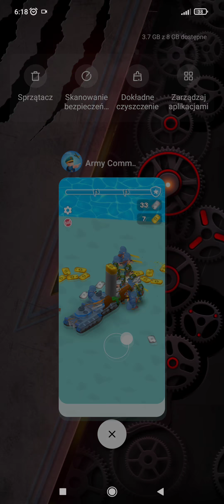Army Commander - Gameplay Part 4 (Android, iOS) - All Levels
Army Commander - Gameplay Walkthrough - Game made by Lion Studios

📜Game Description
Battle ready your troops! It’s time to conquer the enemy’s land!

Fight for your right to defend your nation as the commander in chief. Your only goal is to capture the enemy’s flag by building your soldiers and stations.

Amass as many units of tags as you can. The more you collect, the more you can build and the stronger you become. Unlock special upgrades and equipment. Attack and defeat the enemies by using your tanks, bazookas or even fly your planes. Don’t forget to wait for the big drop! A small support from our allies can go a long way.

Play this highly addicting game that will ultimately test your strategy skills. Are you ready? There can only be one victor!

Game Features:

Build your stations
Collect as many tags as possible and sell them to unlock each battle station.
Rally your troops
More stations mean more troops. Gather them all as your first line of defense. Then, attack!
Raise your ranks
No good deed comes with no reward. As you progress, see yourself graduate to the top of the field: Sergeant, Lieutenant, Captain? You name it!
Capture the Enemy’s Flag
End the day with victory in your hands!

From the Studio that brought you Food Cutting, Pull Him Out, and I Peel Good!

Follow us to get news and updates on our other Award Winning titles;
Facebook.com/LionStudios.cc
Instagram.com/LionStudioscc
Twitter.com/LionStudiosCC
Youtube.com/c/LionStudiosCC